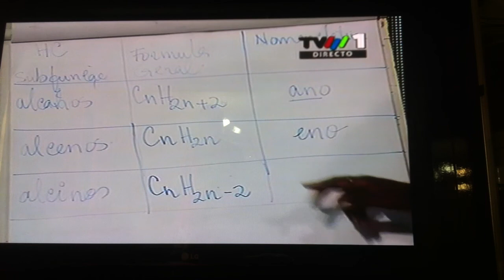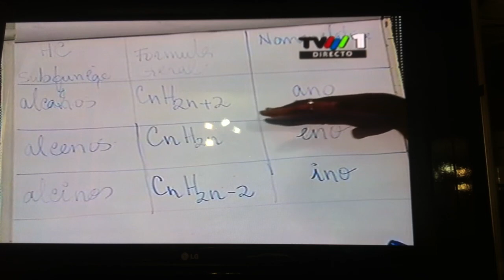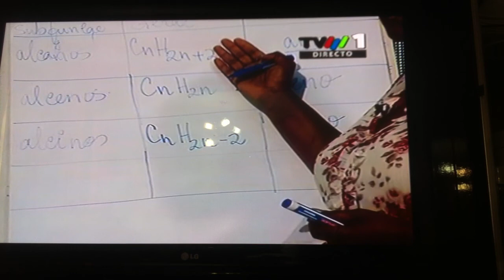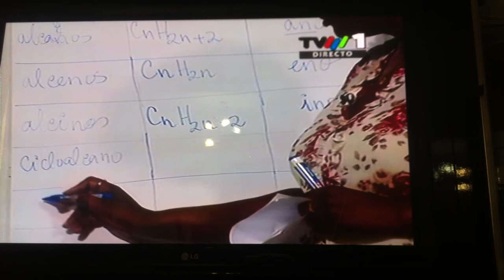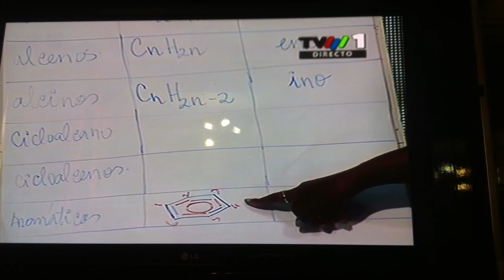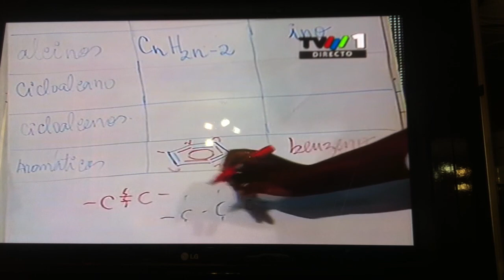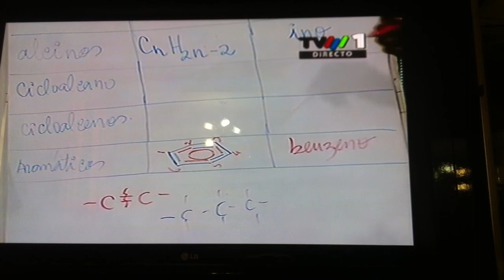Telescola- Quimica Organica Part. 2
Perdeu uma aula de Química, Física ou Matemática
Esta é a sua chance de assistir a vários episódios deste que é um dos maiores programas educativos existentes em Mocambique. Este video ajudou-me muito, espero que o jude tambem
Bons estudos !...

NB: Video publicado